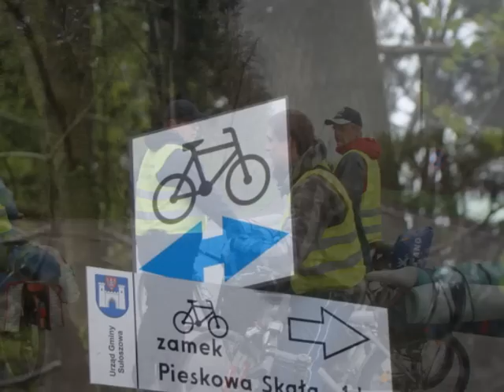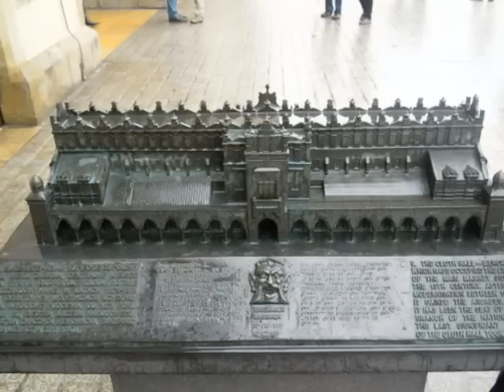Koniecpol hobby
Majówka 2013 .Koniecpol-Kraków